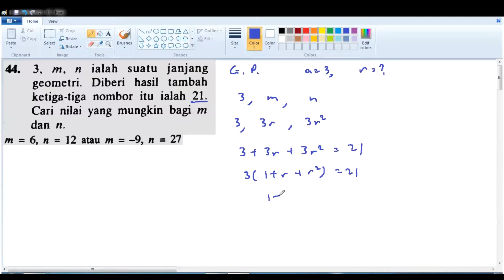F4 C5 Pelangi KBAT 44